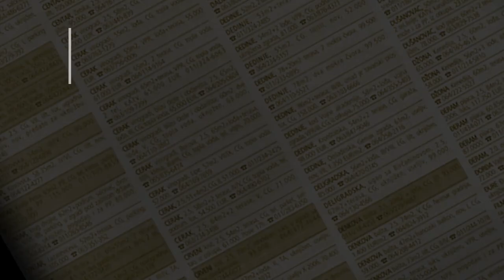prodaja stanа Vracar Niska 88m2 - Beograd